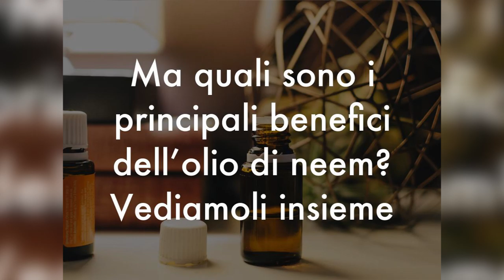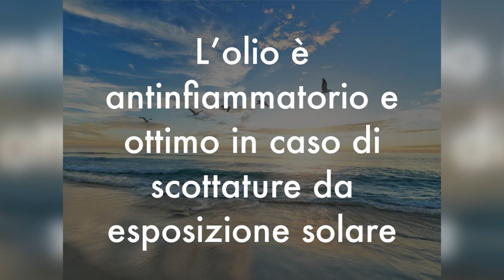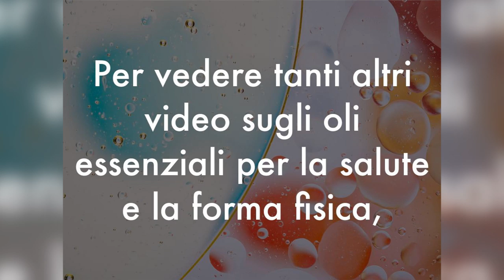OLIO di NEEM: tutti i BENEFICI di questo OLIO ESOTICO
Ciao amici! Oggi vediamo insieme i benefici dell'olio di neem, uno dei rimedi ayurvedici più potenti e utili per il benessere naturale.

🌱 Olio di neem puro bio pressato a freddo, 100 ml

Nota bene

Simona Vignali